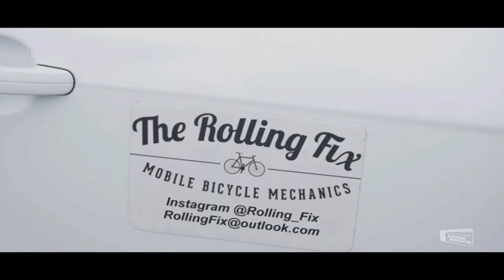short documentary by Jamie Roach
filmed and edited by @jc.rx